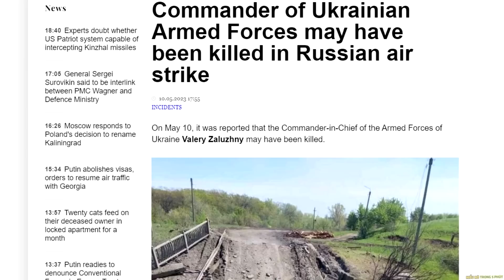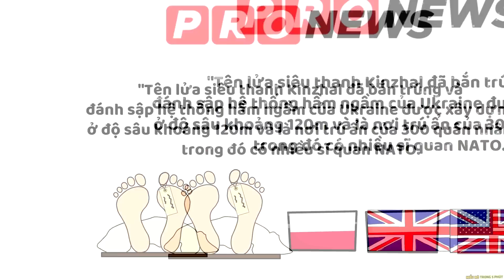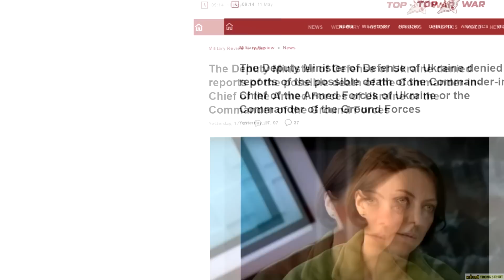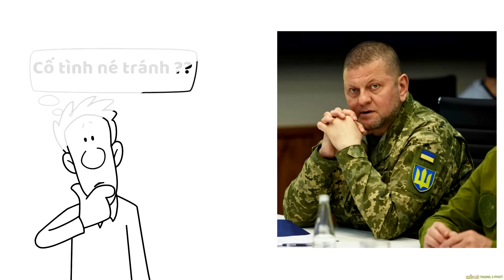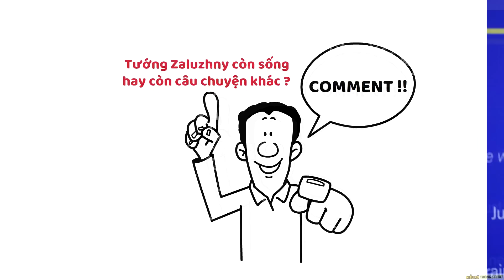Đại tướng Ukraine Zaluzhny đang ở đâu vậy ? - Nâng Tầm Kiến Thức